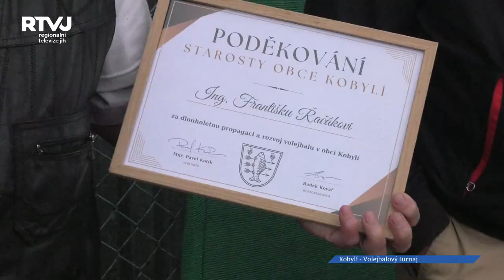V Kobylí se konal již 50.ročník volejbalového turnaje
Volejbalové memoriály v Kobylí jsou již vyhlášené. Sportovní týmy se sjíždí z celé České republiky, a dokonce i ze Slovenska.